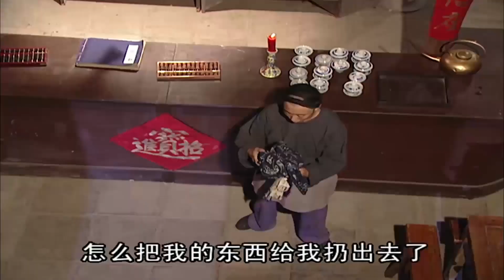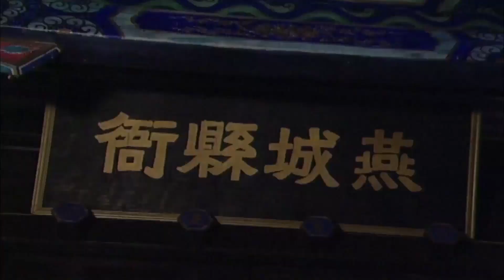紀曉嵐罷官為民，卻用一個印章，驚動所有地方官服侍他！